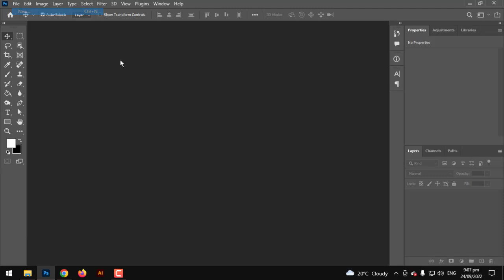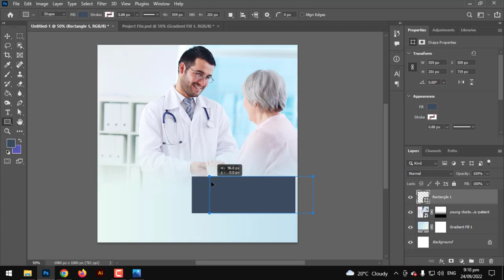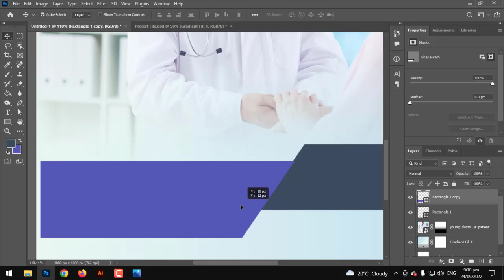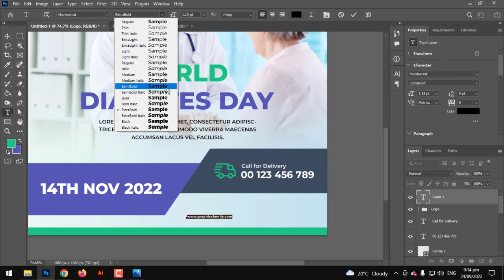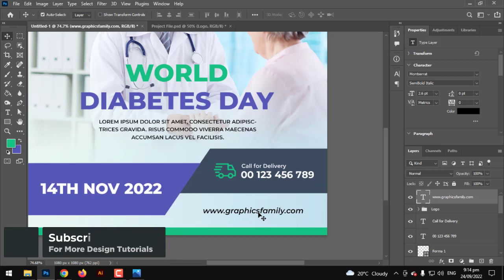World Diabetes Day Banner Design for Social Media Post - ADOBE PHOTOSHOP TUTORIAL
Hello,
In this tutorial you will learn to create a professional design for all your social media accounts to promote an event related to World Diabetes Day.

All you have to do is to follow the steps from the video.

Download from thousands of :
✅ Free Mock-ups
✅ Free Business Card Templates
✅ Free Flyers
✅ Free Brochures
✅ Free Banners
... and more